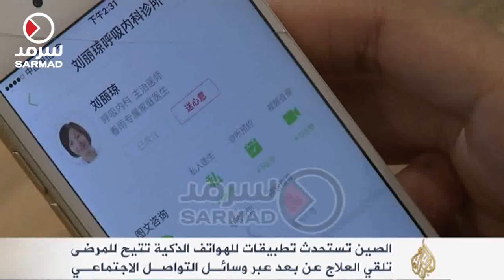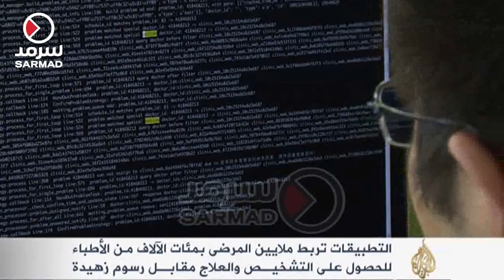الصين تستحدث تطبيقات للهواتف الذكية تتيح للمرضى تلقي العلاج عن بعد عبر وسائل التواصل الاجتماعي